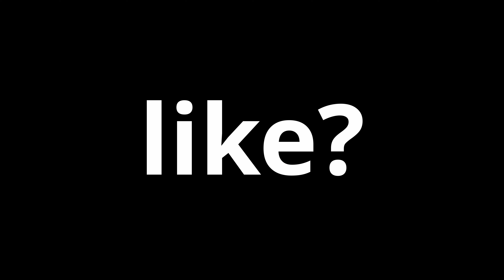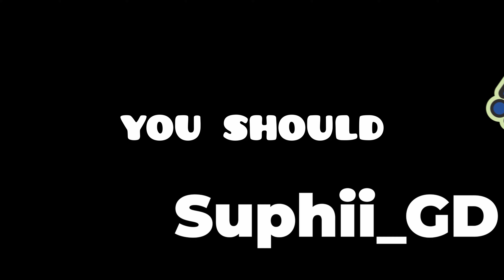FIRST MYTHIC I PLAYED! (Astralith) | 3 Demons [7]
3 Demons in increasing difficulty is always fun for me. Astralith one of the most detailed levels i've ever played and it was AWESOME!
bruh.